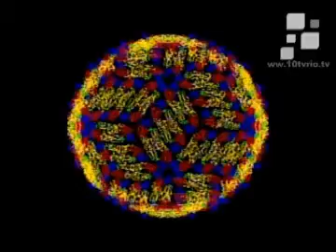3 de Mayo 2011 aparicion de dengue en Cd Victoria con Elyanna Montelongo